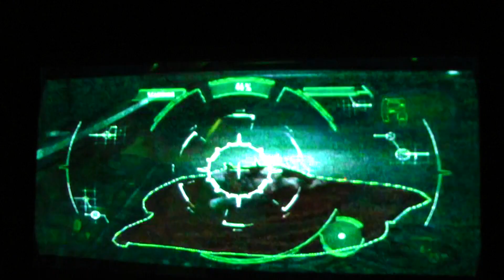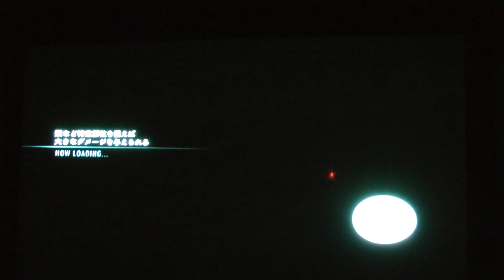バイオハザードアンベールドエディションＩＮＦＥＲＮＡＬを実況プレイｐａｒｔ５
あれれ？
こんなに弱いっけ？
ボス初登場